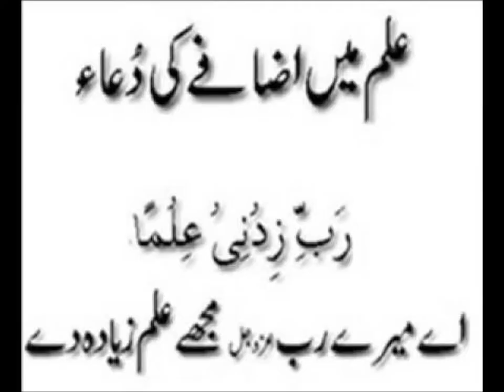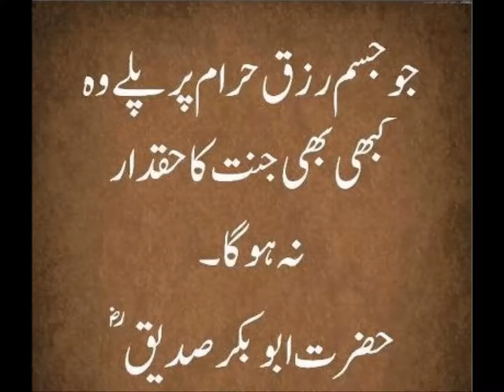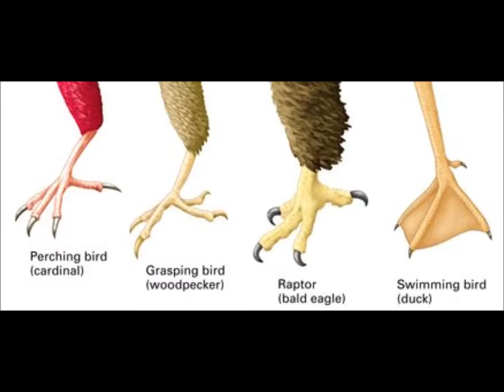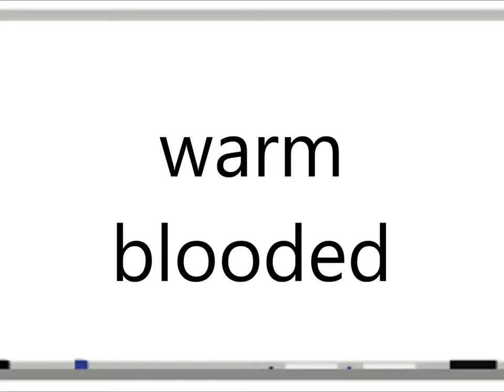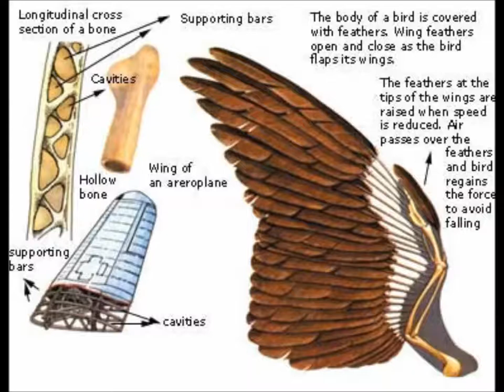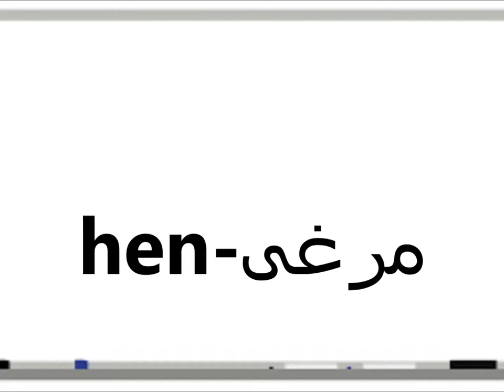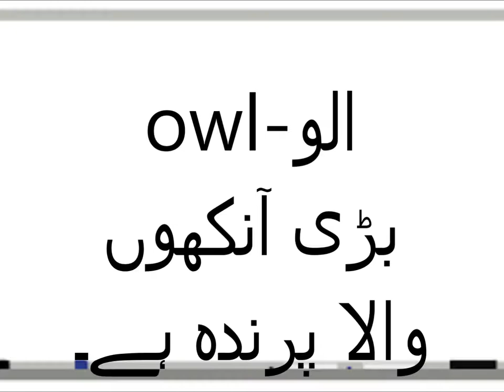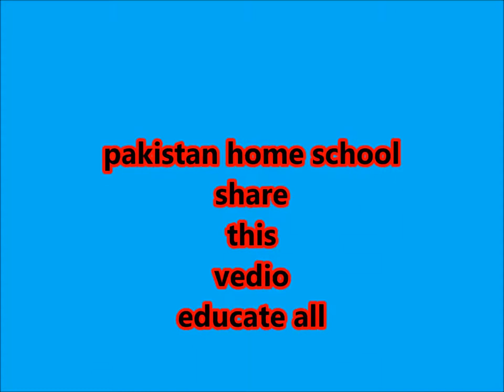Science in Urdu Know about birds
irds in Urdu.
Birds are a fascinating group of animals that have captured the imagination of people for centuries. In this video, we'll explore the unique characteristics of birds, and why these animals are so special. Here are some topics that could be covered in the video:
Definition of birds: Birds are a group of warm-blooded, feathered animals that have a beak and wings.
Diversity of birds: Birds come in a wide variety of sizes, shapes, and colors, and are found all over the world.
Adaptations for flight: Birds have a number of adaptations that allow them to fly, such as lightweight skeletons, powerful muscles, and feathers.
Nesting and breeding: Birds have a unique way of nesting and breeding, and many species have fascinating mating rituals.
Importance of birds: Birds play an important role in the ecosystem as pollinators, seed dispersers, and as indicators of environmental health.
In this video, we'll explore these topics and more, providing an introduction to the world of birds and their unique characteristics. Whether you're a bird-watcher, a nature enthusiast, or simply interested in the diversity of life on our planet, this video is a must-watch!
Wildlife Conservation